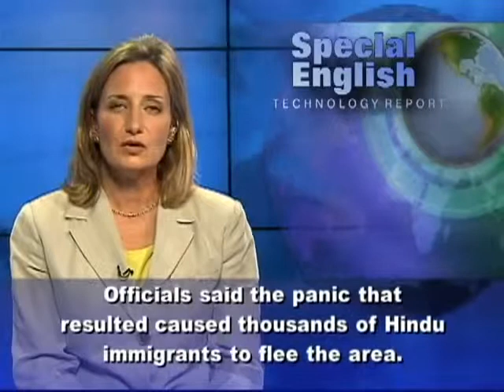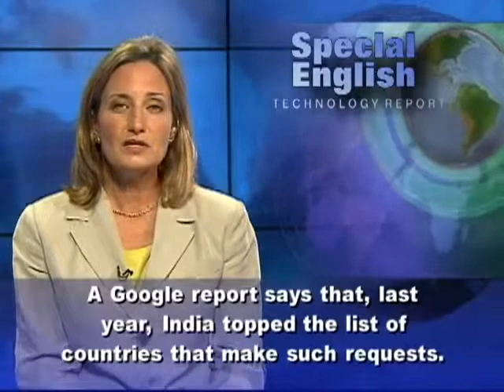India Defends Moves Against Social Media 4907